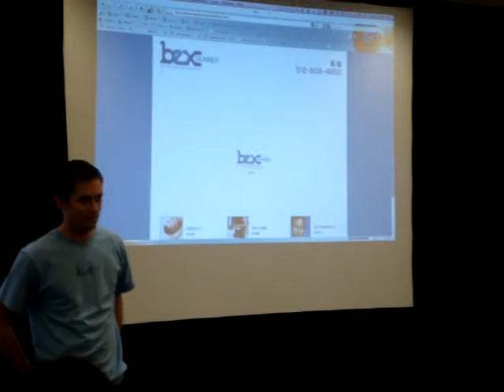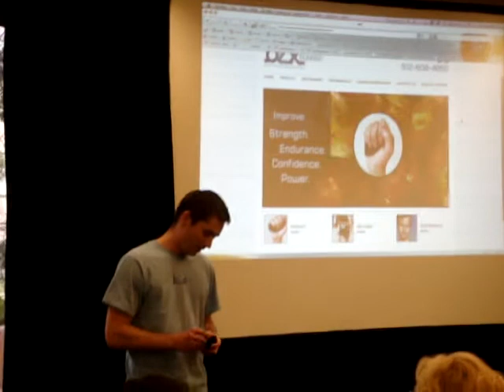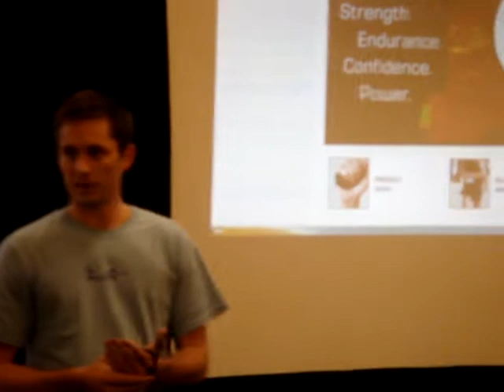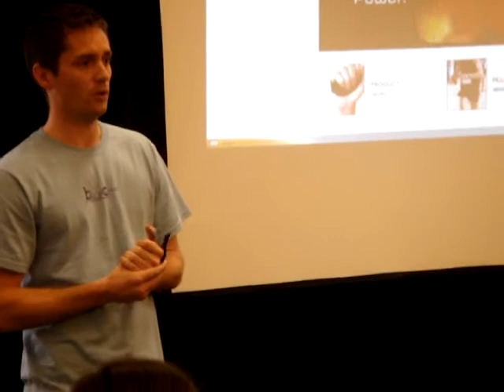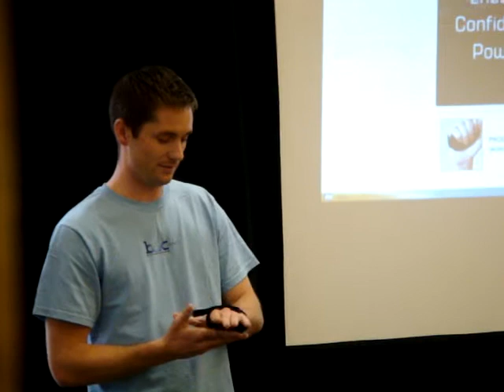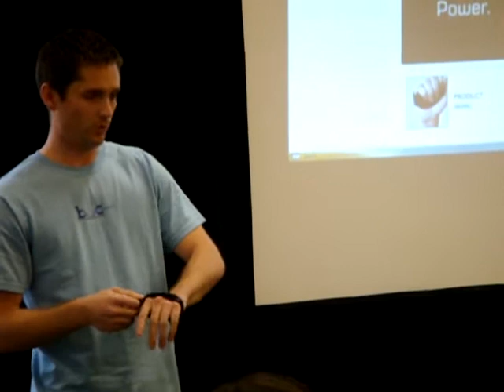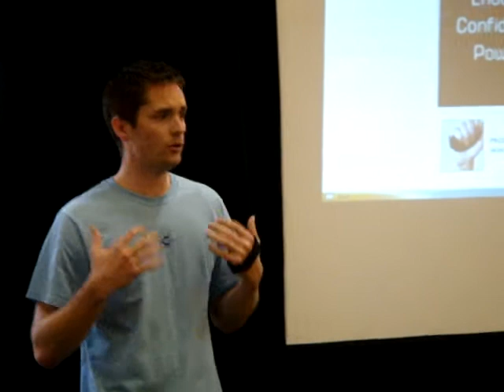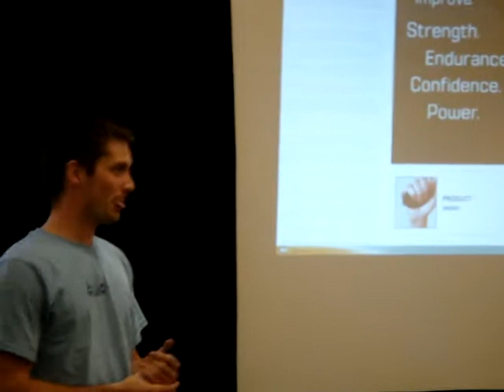BEX Runner Product Launch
Experience the performance benefits of core cooling. The BEX Runner, by Cool Palms LLC, is a reusable palm-sized cool-gel-pad effective up to one hour in-use. Palm cooling draws heat from the body core and sustains peak performance periods for athletes.  BEX Runner keeps runners cool!